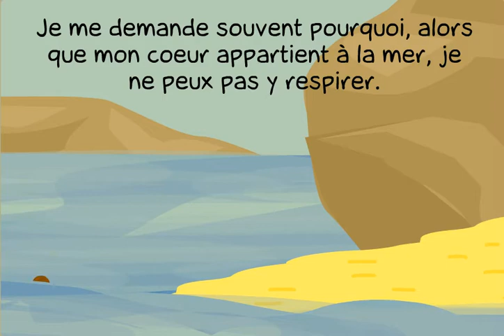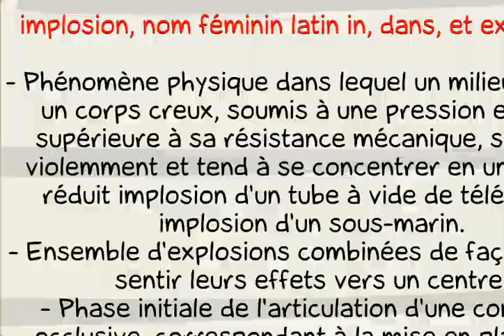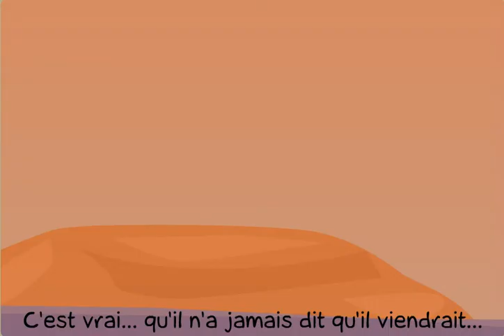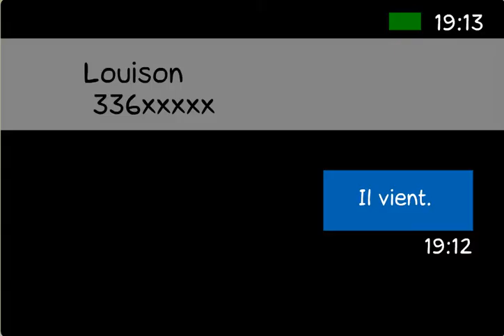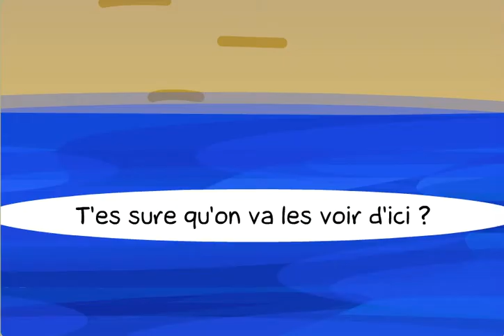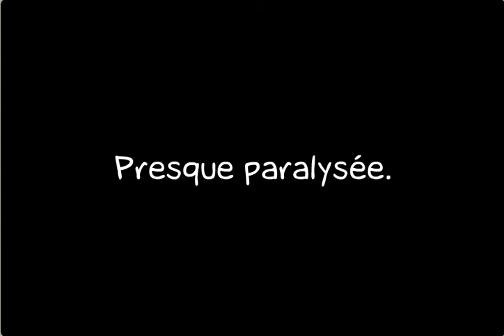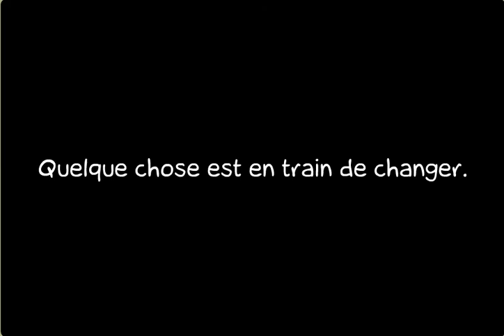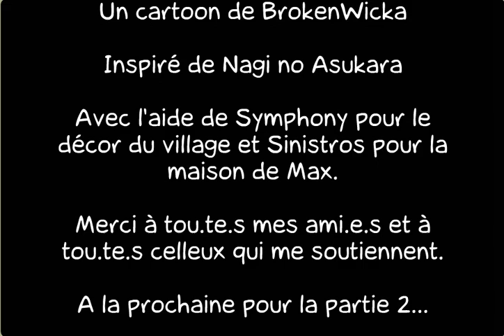Ocean Heart - Partie 1 : Summer Heart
"Summer Heart : Max n'aime que la mer. Elle rêverait de vivre sous l'eau comme certains humains le peuvent. Les choses basculent quand elle rencontre un des habitants de la mer."

Ocean Heart - Partie 1 : Summer Heart, par BrokenWicka le 28/08/2016 sur LaCartoonerie.